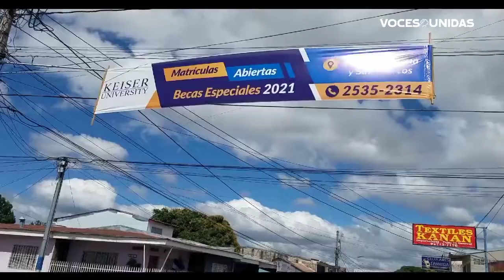Fuertes ráfagas de vientos amenazan Estelí